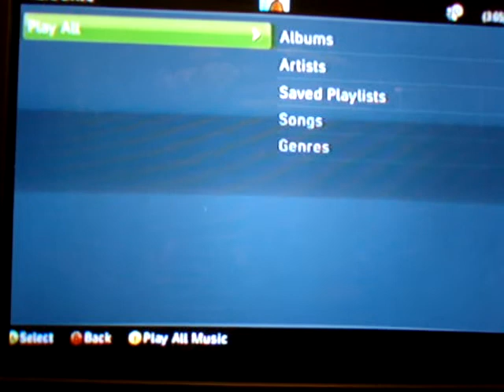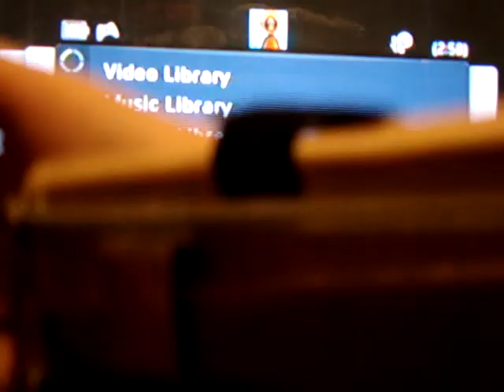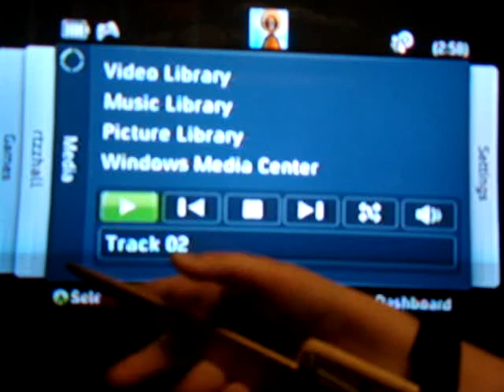altair outfit and real hidden blade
at the wery end of the vid i will show you the hidden blade